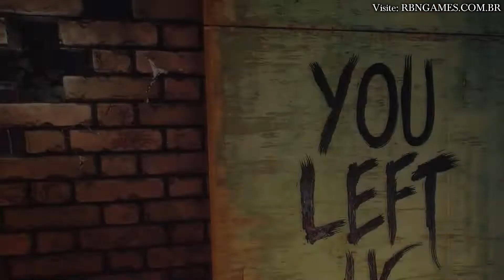The Sorrowvirus A Faceless Short Story PS4, Xbox One, Nintendo Switch, PS5, Xbox Series e PC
The Sorrowvirus A Faceless Short Story é um jogo de aventura lançado em maio de 2020, atualmente ele está disponível para os consoles PlayStation 4, PlayStation 5, Nintendo Switch, Xbox One, Xbox Series e PC, confira o vídeo mostrando e falando um pouco mais sobre o game.

Link do Site Oficial do Game The Sorrowvirus A Faceless Short Story
Link do Game The Sorrowvirus A Faceless Short Story na Steam
Link do Game The Sorrowvirus A Faceless Short Story na loja da Nintendo
Link do Game The Sorrowvirus A Faceless Short Story na loja da Microsoft Xbox
Link do Game The Sorrowvirus A Faceless Short Story na loja da PlayStation